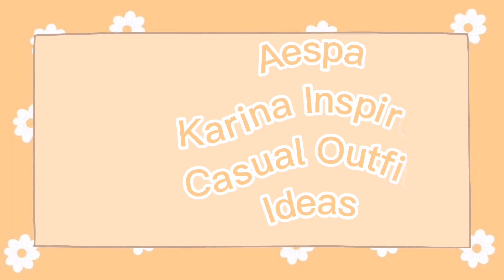Aespa Karina Casual Outfits Ideas || Korean Fashion Ideas for Girls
I take photos for this video from  Our Alibaba Seller

Follow my ) Instagram account to Buy the dress you want.

🎀 Follow Me -